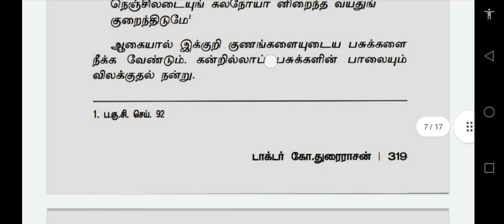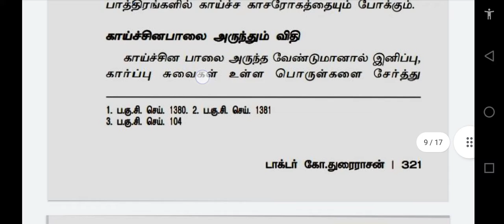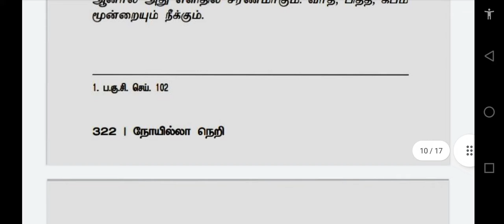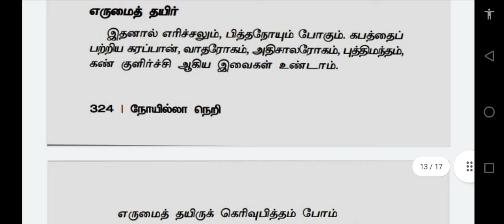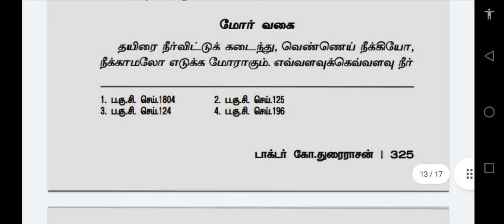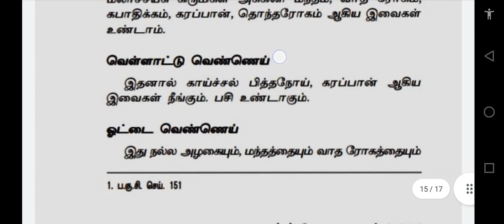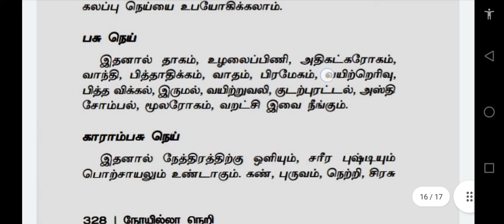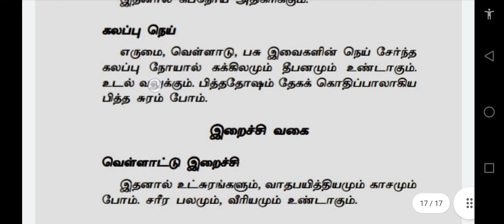hygiene. 25.f. vilangu porutkal. paal. unavu porutkalum pusippu vagaigalum.